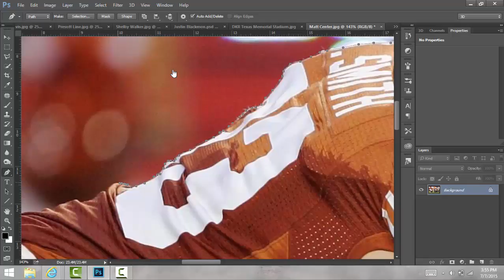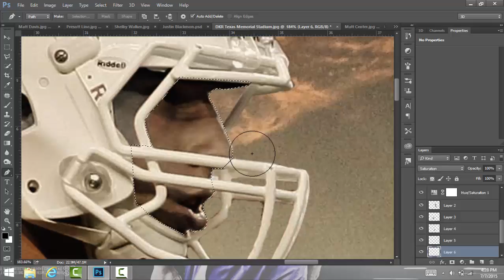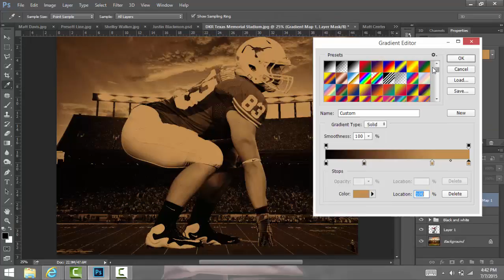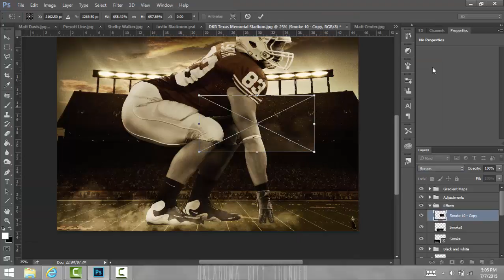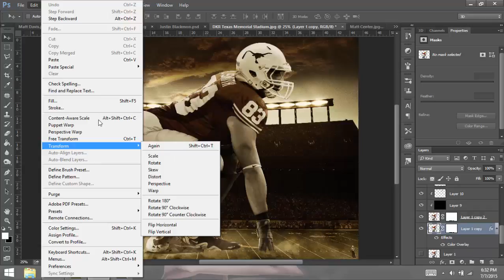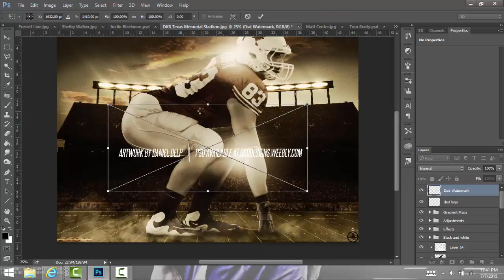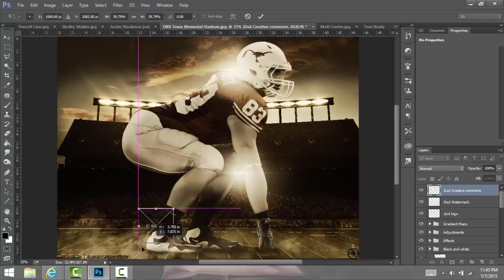Greg Smith Speed Art